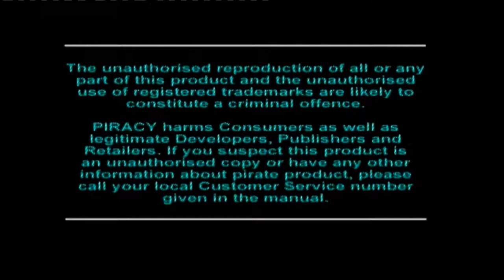Lets Play - Crash Bandicoot 3 Warped (PS1 Game Play)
For Crash Bandicoot month i am going to play Crash Bandicoot 3 Warped for the Playstation.

If you like the video please remember to give it a thumbs up and why not subscribe to my channel as well as follow me on all the social pages listed below: